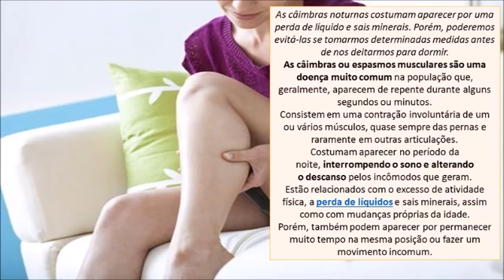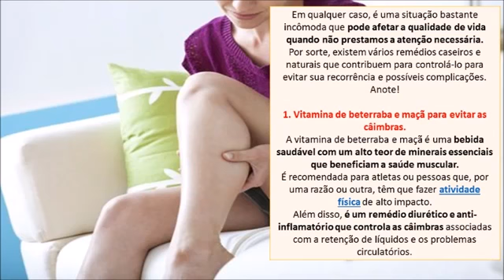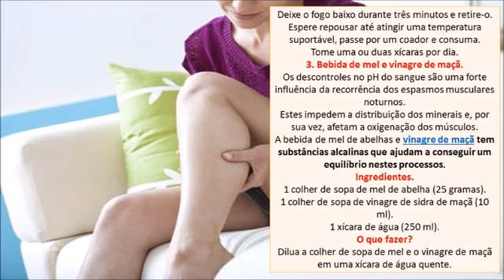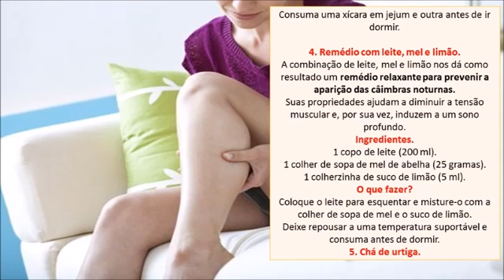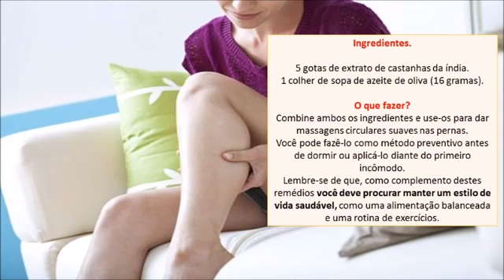6 Remédios Caseiros Para Combater As Câimbras Noturnas !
6 Remédios Caseiros Para Combater As Câimbras Noturnas

Sofre com câimbras ???
caimbras noturnas em idosos
câimbras noturnas nas pernas
câimbras noturnas o que pode ser?
como evitar câimbras noturnas ?

Saiba como tratar as caimbras para o seu bem estar usando remédios caseiros usando uma receita natural

Aprenda como acabar com as câimbras com esses 3 remédios caseiros !!!

Tomar muito remédio para câimbras, pode eliminar os sintomas temporariamente, mas não atuam na verdadeira causa das câimbras.
Elas geralmente ocorrem apenas quando adormecemos ou logo após acordar.
A dor pode ser insuportável e pode durar de segundos a minutos.
Quando a dor desaparece finalmente, os músculos se sentem apertados e muitas vezes podem ainda ser dolorosos.

Saber como acabar com a câimbras requer entender porque estamos sentindo câimbras.
As câimbras normalmente aparecem após uma intensa atividade física, ficar muito tempo em uma mesma posição, má circulação
e as câimbras também podem ser resultado da falta de minerais como magnésio e potássio.

Outras causas comuns são:

– Diabetes;
– Exposição a baixas temperaturas;
– Hipotireoidismo;
– Postura ruim;
– Anemia;
– Estresse.

Para acabar com as câimbras, você precisa seguir algumas dicas simples.
Em primeiro lugar, você deve beber muita água, antes e depois da atividade física.
Fazer  alongamentos também ajuda bastante.
Mantenha-se ativo.
Ir para uma caminhada pode ajudar a eliminar as caibras
devido à contração e relaxamento dos músculos da perna.

Além disso você deve consumir alimentos ricos em magnésio, sódio, cálcio e potássio; frutas e vegetais, como o aipo, agrião, cenoura, banana, tomate e frutas cítricas, que contêm vitamina C e melhoram a circulação.

Conheça agora 3 receitas naturais para câimbras:

Receita 1:

Lave três talos de aipo e misture com um pouco de água.
Em seguida, exprema uma laranja e misture com o suco de aipo.
Beba uma xícara por dia.

Receita 2:
Pegue 01 tomate, lave,  corte e bata em um liquidificador.
Em seguida, despeje o suco em uma bandeja de gelo e coloque-o no congelador.
Finalmente, lave e descasque um pepino e dois talos de aipo e coloque no liquidificador.
Adicione os cubos de suco de tomate. ( Sem bater )
Beba um copo todas as manhãs.

Receita 3:
Ferva duas colheres de gengibre em uma xícara de água por dez minutos.
Deixe esfriar e beba um copo antes de ir para a cama.

Bom agora que você já aprendeu essas maravilhas,
teste as receitas para acabar com as câimbras.